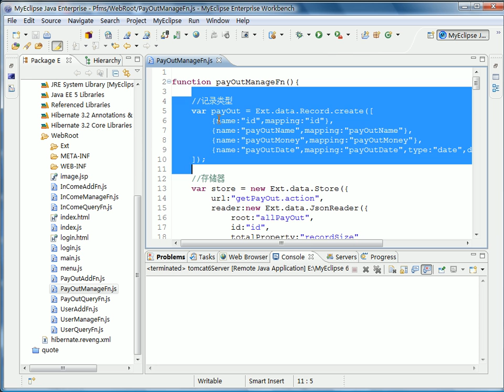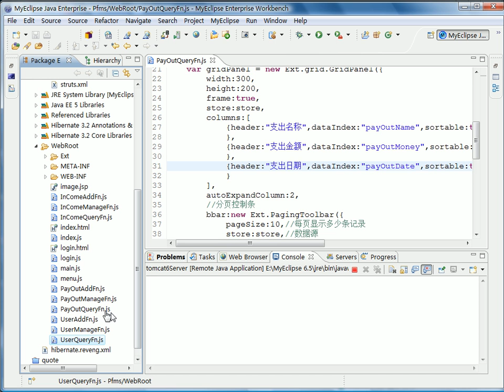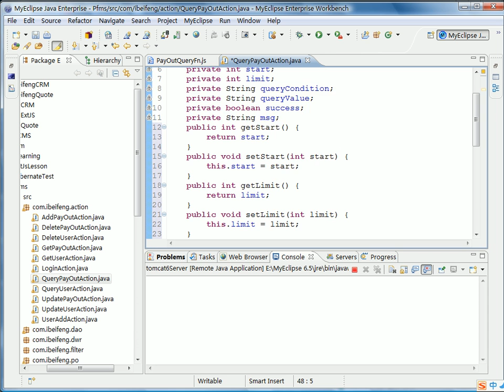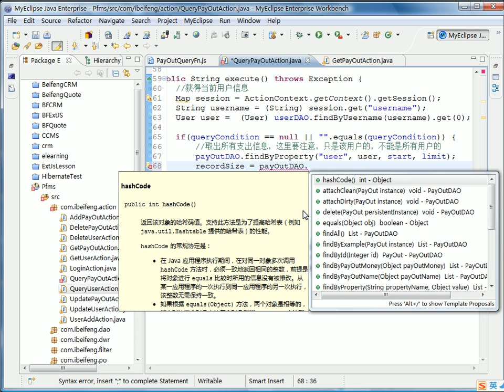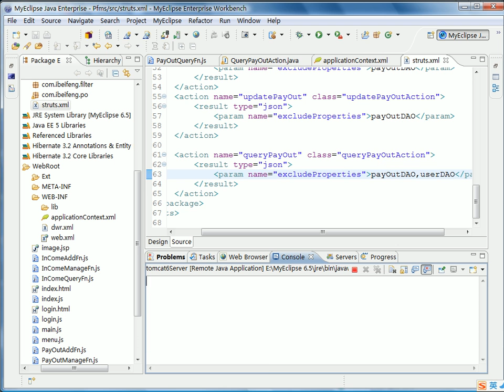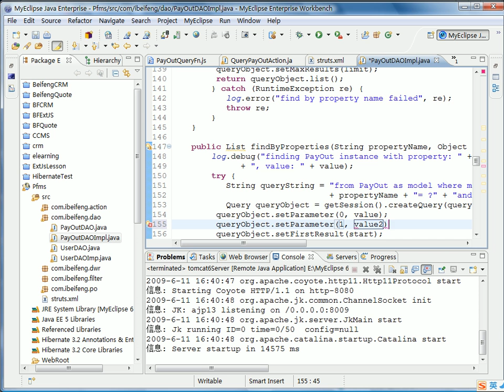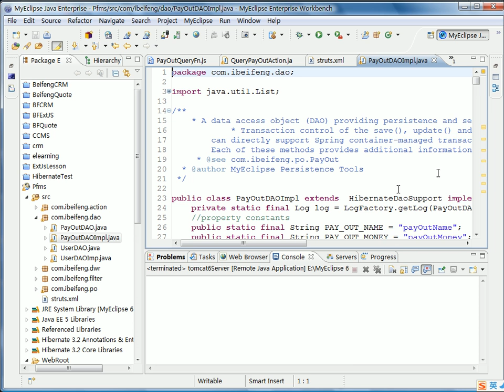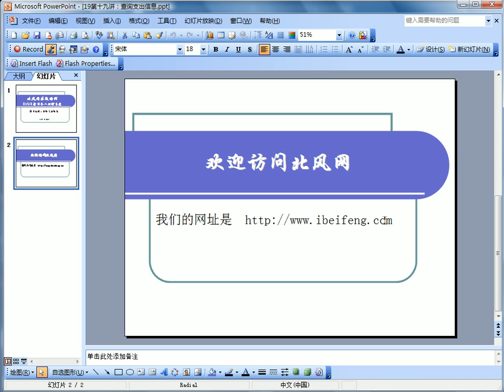Extjs系列全程开发基础项目实战 查询支出信息